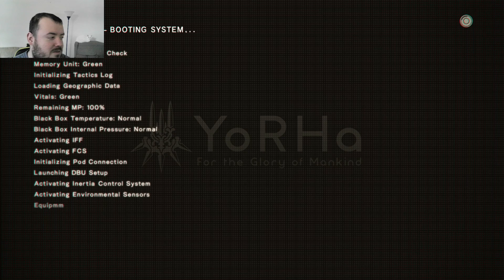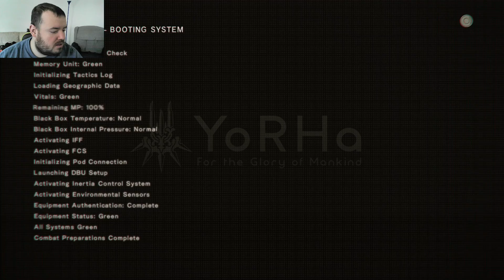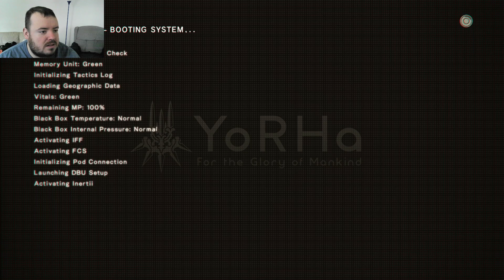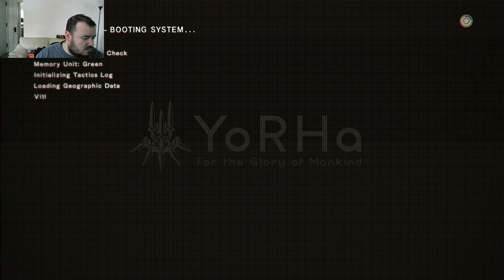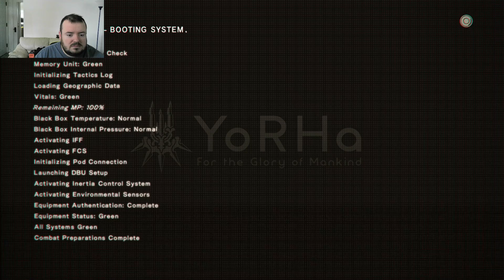I figured it out now Nier Automata Playthrough part 6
Even more betrayal than before